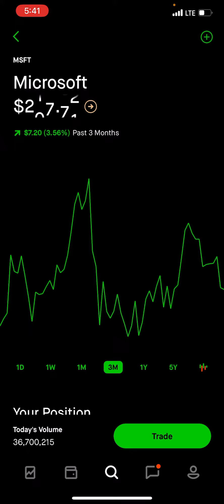Microsoft Beats Q3 2020 Earnings | $35,000,000,000 - Patreon.com/butimnotatrader